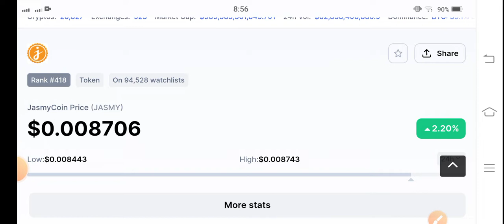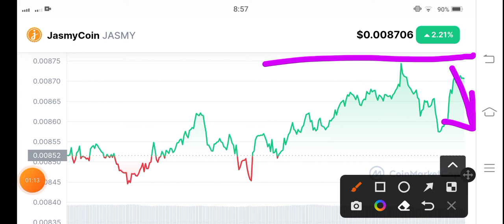Jasmycoin Price Analysis! Jasmy Price Prediction! Jasmy Today News! Crypto News